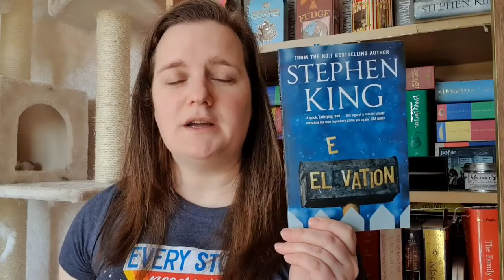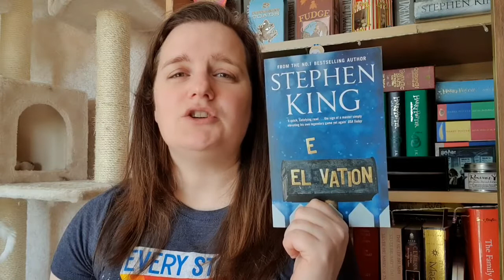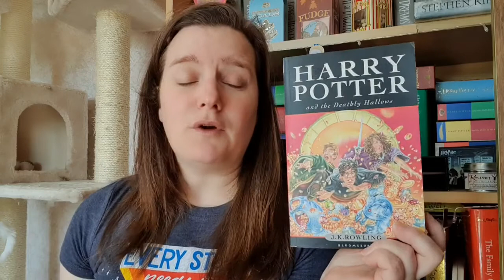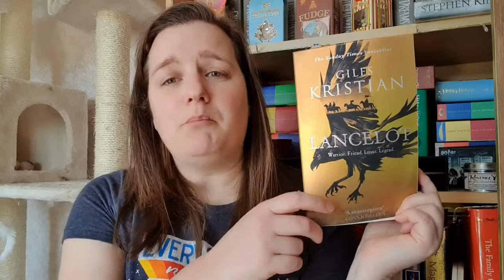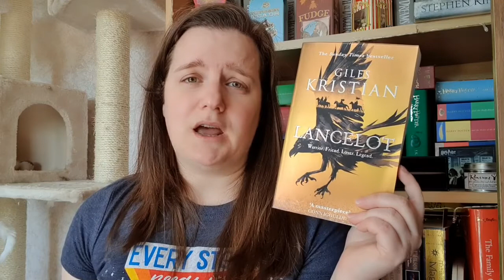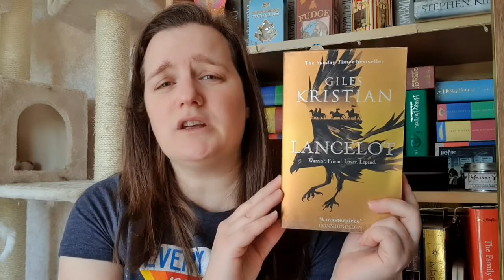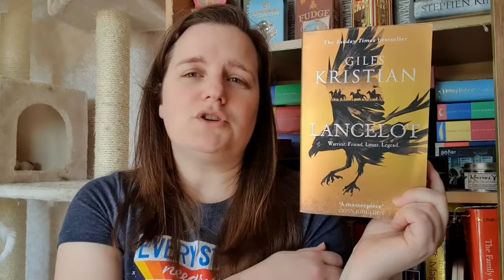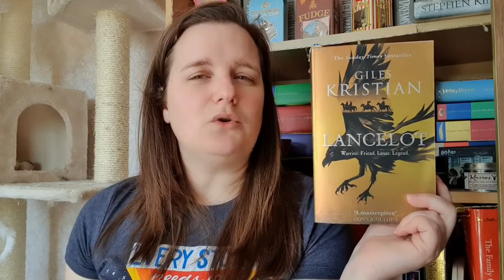April 2020 Mid month Wrap Up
Hi guys!  As my March wrap up was so long and April looks to be a really good month I have chosen to upload a mid-month wrap up so I don't have a marathon for you at the end of the month!  How is your reading month going?